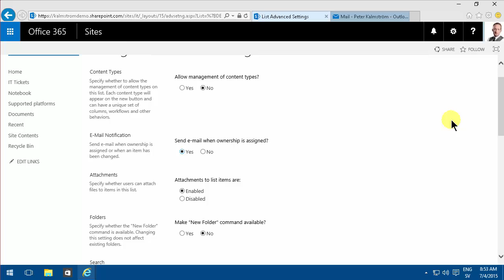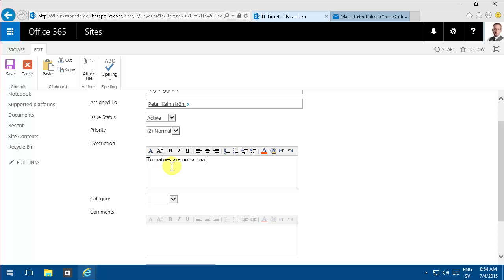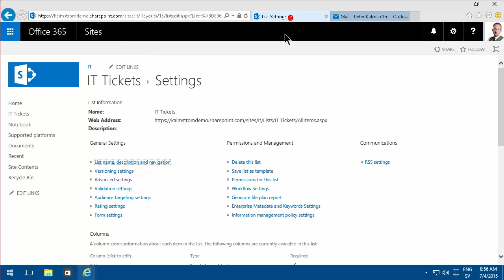SharePoint Email Alert to Task Assigned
Make SharePoint send an e-mail to the person who has been assigned a task or ticket. A setting available in lists built on the Tasks or Issue Tracking template.